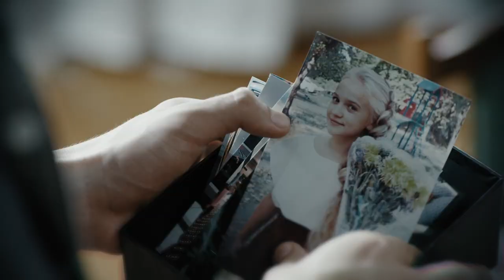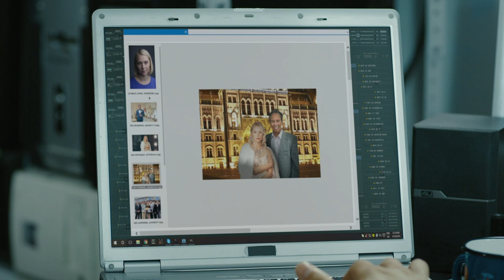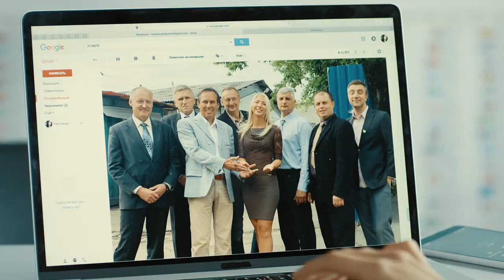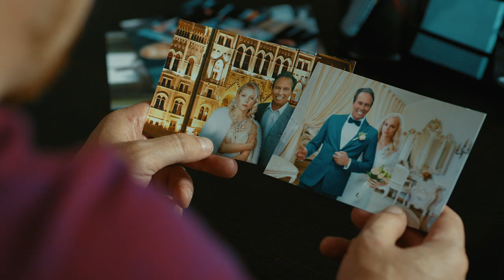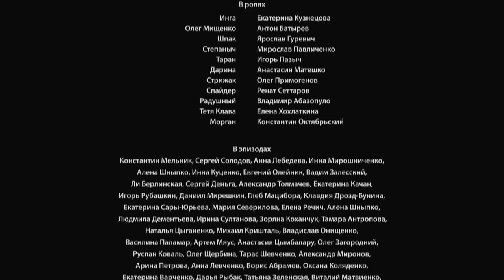Investigating the disappearance of her fiancé, Inga enters a dangerous game! WHO ARE YOU? EPISODE 14